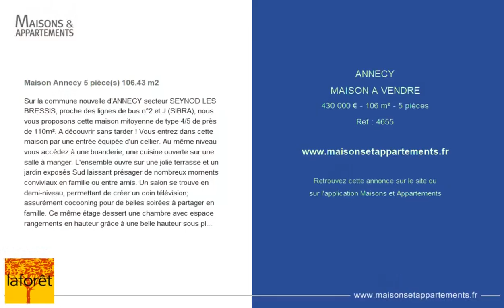ANNECY - MAISON A VENDRE - 430 000 € - 106 m² - 5 pièce(s)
Référence : 4655

Maison Annecy 5 pièce(s) 106.43 m2

Sur la commune nouvelle d'ANNECY secteur SEYNOD LES BRESSIS, proche des lignes de bus n°2 et J (SIBRA), nous vous proposons cette maison mitoyenne de type 4/5 de près de 110m². A découvrir sans tarder ! Vous entrez dans cette maison par une entrée équipée d'un cellier. Au même niveau vous accédez à une buanderie, une cuisine ouverte sur une salle à manger. L'ensemble ouvre sur une jolie terrasse et un jardin exposés Sud laissant présager de nombreux moments conviviaux en famille ou entre amis. Un salon se trouve en demi-niveau, permettant de créer un coin télévision; assurément cocooning pour de belles soirées à partager en famille. Ce même étage dessert une chambre avec espace rangements en hauteur grâce à une belle hauteur sous plafond et des W.C.. Le dernier étage est composé de deux chambres dont une avec placards et d'une salle de bains. Vous disposez d'un garage accessible depuis l'entrée de la maison. DPE en attente. Les charges annuelles comprennent notamment les consommations de chauffage et d'eau chaude. Pour visualiser l'ensemble des photos, n'hésitez pas à vous rendre sur notre site internet . Pour plus de renseignements, votre agence Laforêt Annecy - Parmelan est à votre disposition et joignable par téléphone au ou par e-mail à l'adresse '. Copropriété de 84 lots (Pas de procédure en cours). Charges annuelles : 1640.00 euros.

|2496010|